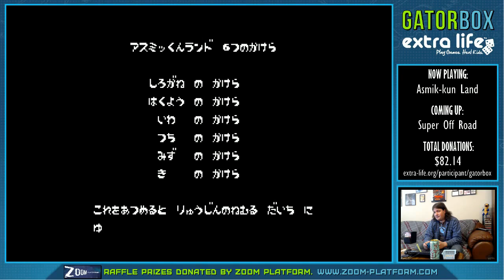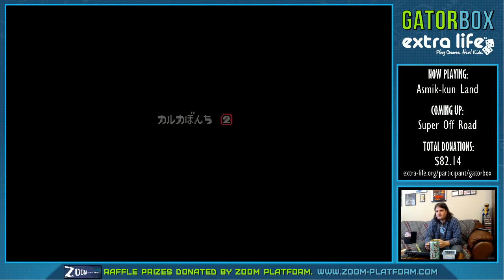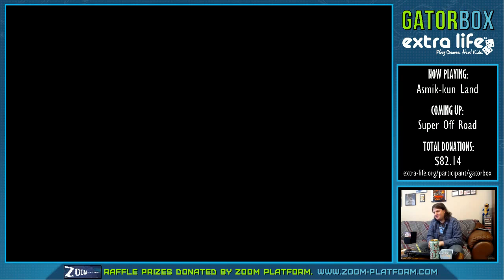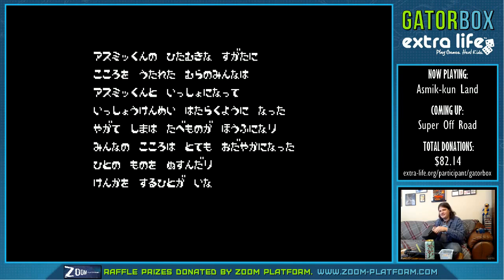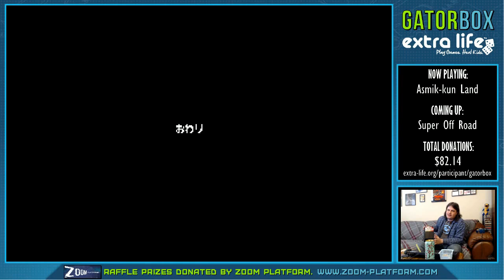Asmik-kun Land | Extra Life 2015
Draco unveils yet another game new to the annual Extra Life marathon lineup: Asmik-kun Land, a platformer released in 1991 for the Famicom. Though the gameplay and boss battles are a bit unorthodox, Draco completes it in just over 90 minutes and shares his thoughts on "Cool Cat" with the stream chat while doing so.